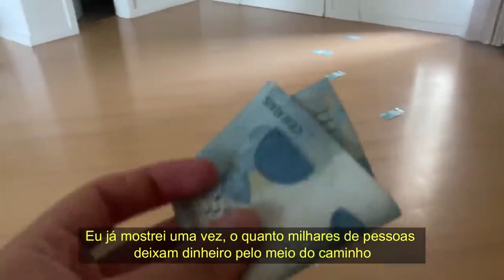O SER MAIS PODEROSO DA TERRA😱 - MARCOS PALHARES | PodcatsDelas Cortes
MARCOS PALHARES - Podpah #403

ENTREVISTADO E HOSTS DO PODCAST:
MARCOS PALHARES é astronauta, escritor e palestrante, entrevistado MÍTICO e IGÃO, no PODPAH